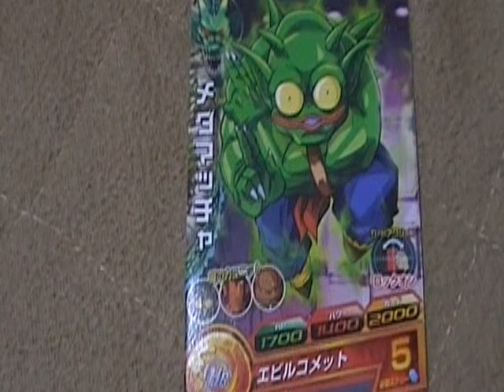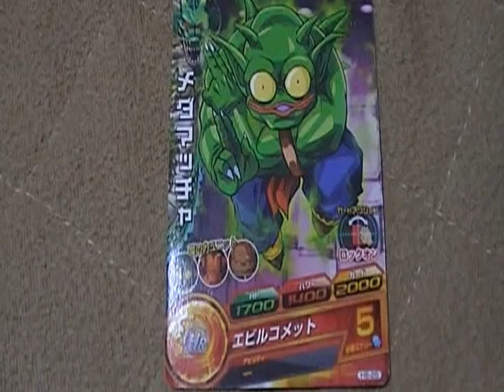ドラゴンボール メダマッチャ エビルコメット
目指せ！フルコンプリート（＾－＾）ｂ　ドラゴンボールヒーローズです。